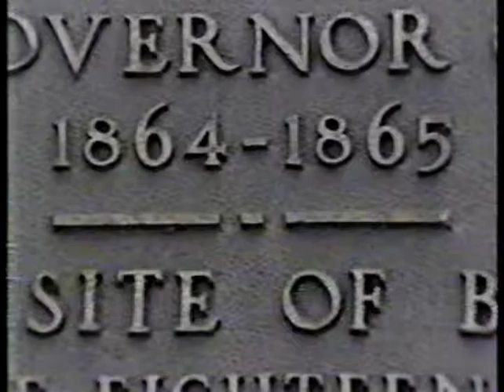American Rose Center Shreveport PSA 1984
From 1984, here is a PSA advertising the American Rose Center in Shreveport, LA.  All copyrights acknowledged.